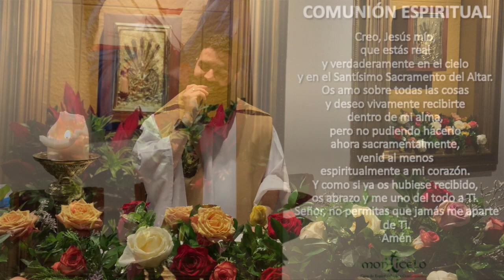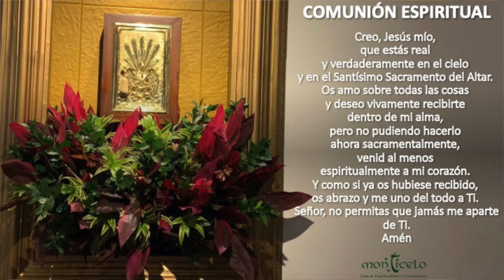EUCARISTÍA 8:00 PM - MIÉRCOLES 4 DE AGOSTO - POR PRIMER AÑO DE RESURRECCIÓN DE JAIRO ESCOBAR LÓPEZ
POR EL PRIMER AÑO DE RESURRECCIÓN DE JAIRO ESCOBAR LÓPEZ. INT. MARLLY AGUDELO Y FAMILIA DESDE MEDELLÍN